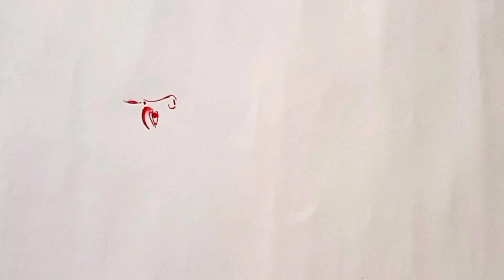only pen 😍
pen drawing
Lord Shiva durga drawing
freehand drawing
without outline, directly drawing with pen